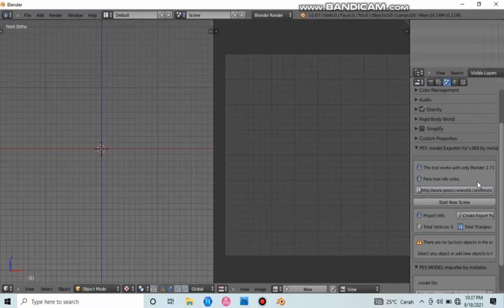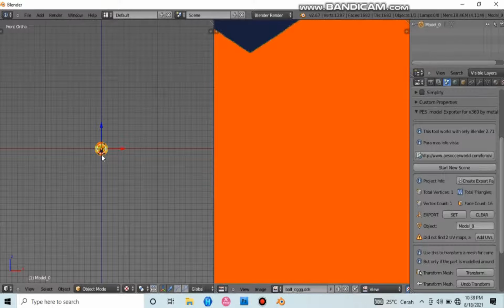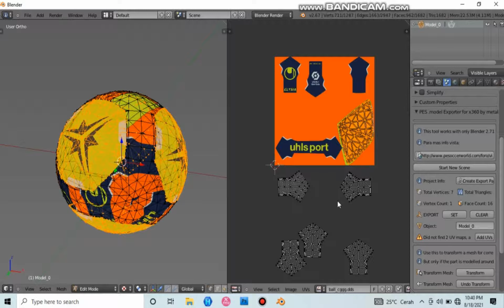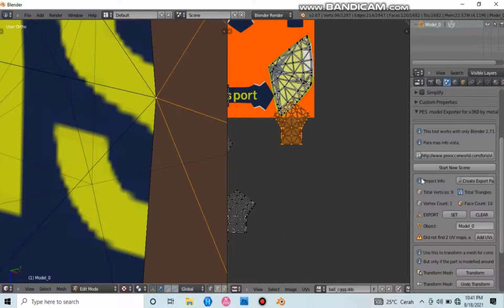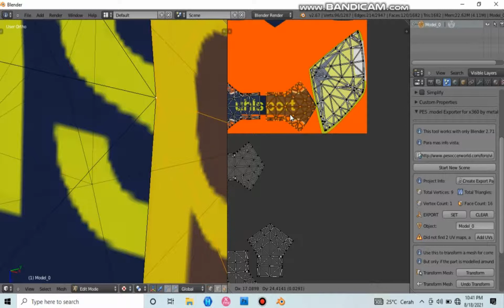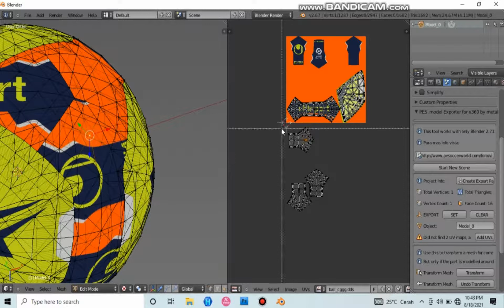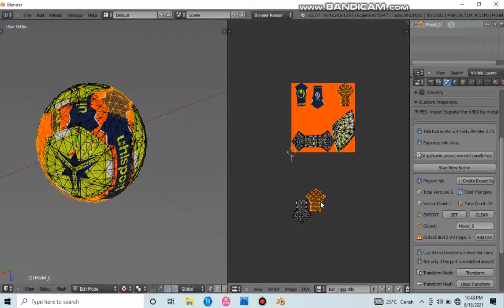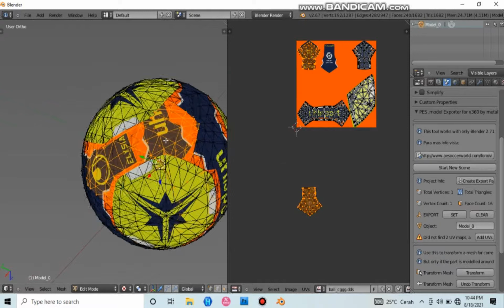EDIT BALL FRANCE LIGA 1 SEASON 21/22